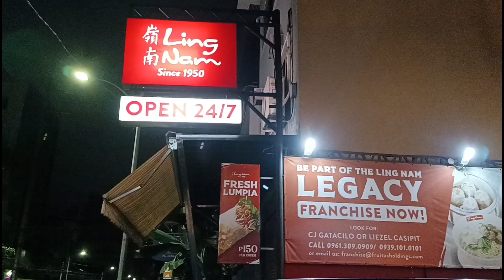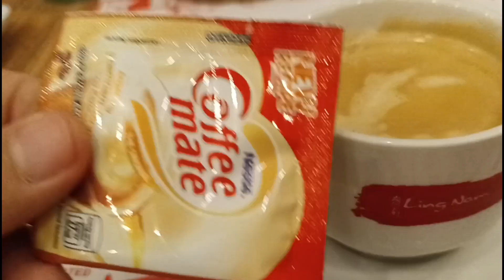THE BEST DIMSUM | LING NAM RESTAURANT 2024